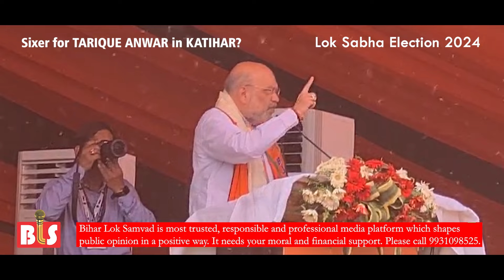कटिहार में तारिक अनवर लगाएंगे सिक्सर या गोस्वामी दर्ज करेंगे दूसरी जीत?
तारिक अनवर कटिहार में सिक्सर लगाने के लिए चुनावी मैदान में डटे हैं। कटिहार में 2019 के लोकसभाव चुनाव के अनुसार 41 फीसद मुस्लिम, 11 फीसद यादव, 8 फीसद सामान्य, 16 फीसद वैश्य, 18 फीसद पिछड़ा और अत्यंत पिछड़ा और 6 फीसद अनुसूचित जाति और अनुसूचित जनजाति के वोटर हैं। कुल वोटरों की संख्या 21 लाख 4 हजार से ज्यादा है।